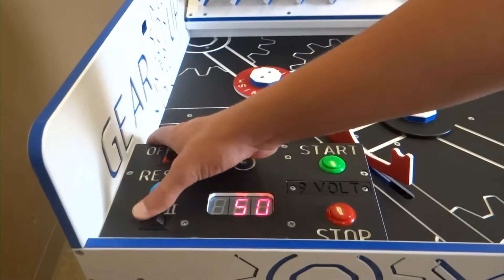Wertz Werkz Manufacturing- Gear Up II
Race the clock in this fast-paced game! You must successfully fit the gears onto each gear center and turn the crank to raise the flags. The catch: You only have 50 seconds!

Chapters
0:00 Game Setup
0:39 Playing the Game
1:14 Game Breakdown